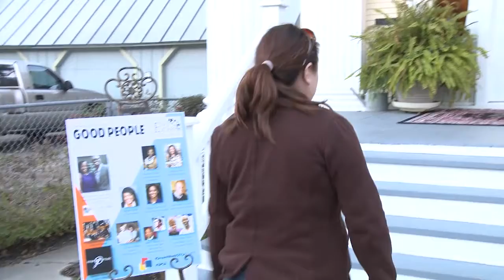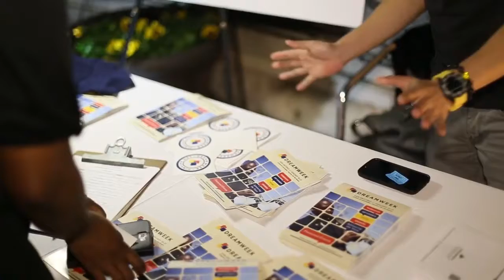What is DreamWeek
Nationwide, Dreamweek is the largest peaceful organization of events held  during the annual Martin Luther King Jr.  march.
Featured in this news segment. Public Relations Manager Lisa Jackson